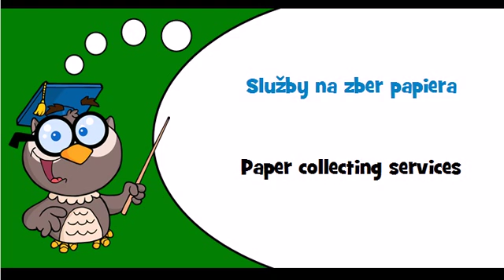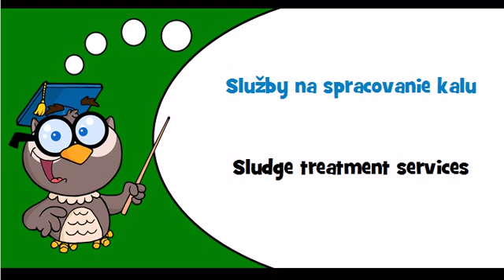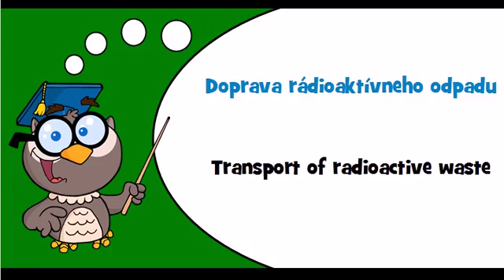Discover Slovak language Theme = Refuse and waste related services